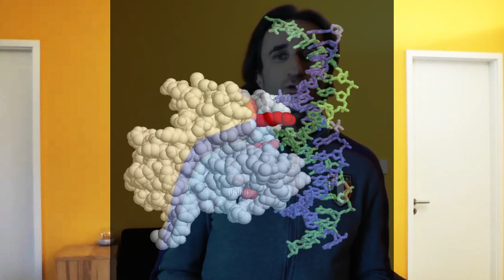La AUTOFAGIA ed il DIGIUNO: 8 Cose da sapere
Magliette "Sempre a canna!"

Daniele Biffi
Personal Trainer & Mental Coach
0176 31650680